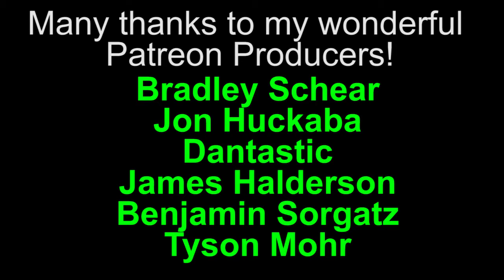✅HECTOR COCO Disney Movie- Speed Painting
Turning into Hector the sugar skull skeleton from Disney’s animated movie, Coco! This is a speed painting. You can see the full Hector tutorial

Products I used:

Ben Nye Eyebrow pencil
BH Cosmetics 120 Color Eyeshadow Palette
Mehron Clown White Creme
White bodypaint
Black bodypaint
Wolfe Brown Bodypaint
Red Bodypaint
Wolfe Yellow bodypaint
Wolfe Orange bodypaint
Wolfe Pink bodypaint
Wolfe Green bodypaint
Wolfe Light Green bodypaint
Purple bodypaint
Long black wig
Face Paint Sponges
Beauty brush set
Face paint Brush set

Cameras:
Canon 5D Mark iii

Lenses:
Panasonic 12-35mm 2.8

Microphones:
Zoom Standalone Microphone

Sennheiser Shotgun Wireless Microphone

Lights:
RPS Studio Hybrid Still & Video Lighting Studio Kit